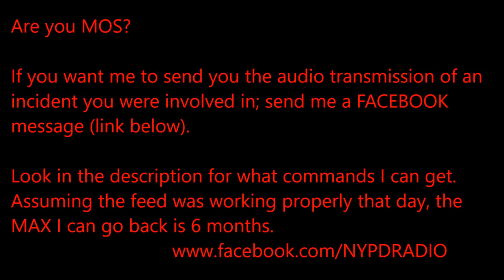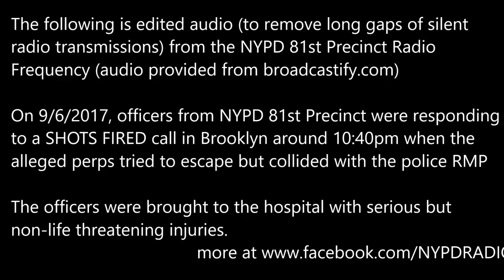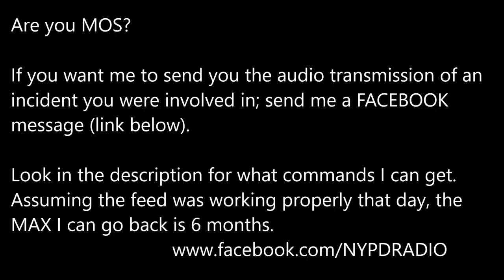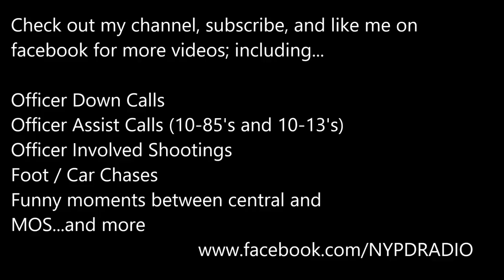NYPD 81st PCT 9.6.17 RMP Accident. "I cannot explain to you how much we need ESU right NOW!"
The following is edited audio (to remove long gaps of silent
radio transmissions) from the NYPD 81st Precinct Radio Frequency (audio provided from broadcastify.com)

On 9/6/2017, officers from NYPD 81st Precinct were responding
to a SHOTS FIRED call in Brooklyn around 10:40pm when the
alleged perps tried to escape but collided with the police RMP

The officers were brought to the hospital with serious but non-life
threatening injuries.

If you want me to send you the audio transmission of an incident you were involved in:
1. Check to see if your PCT is available

2. Send me a FACEBOOK message with the DATE and TIME.